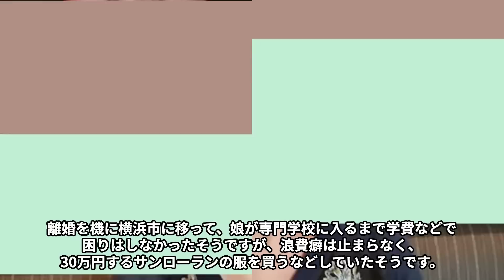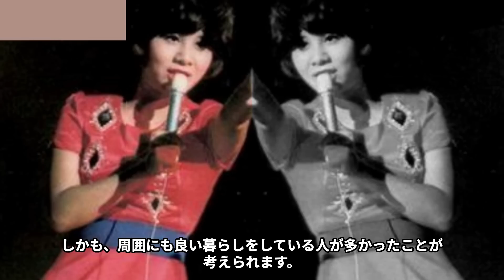天地真理の“難病”で変わり果てた現在の姿に言葉を失う…「ひとりじゃないの」で歌手の老後破産した悲惨な生活に驚きを隠せない…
こんにちは！

今回は天地真理の“難病”で変わり果てた現在の姿や老後破産した悲惨な生活についてご紹介します！